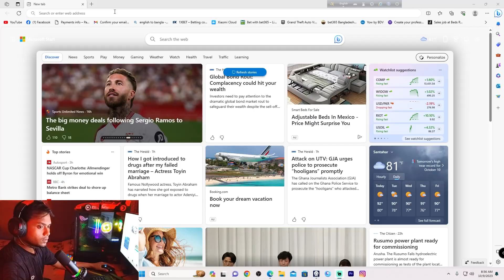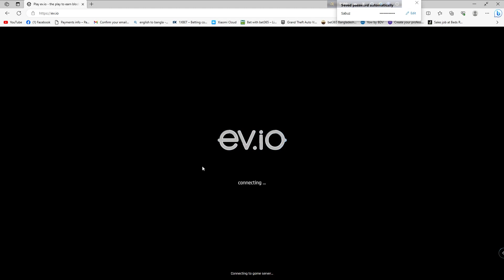ev.io Online Game || খেলবেন গেম পাবেন টাকা!